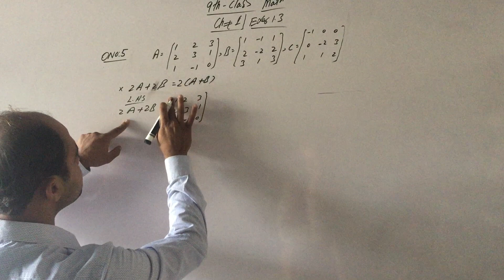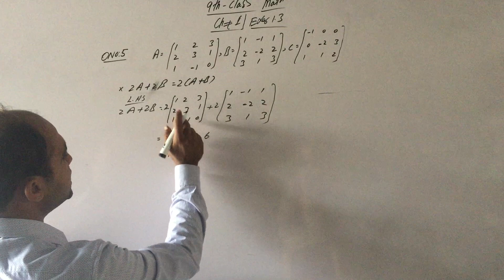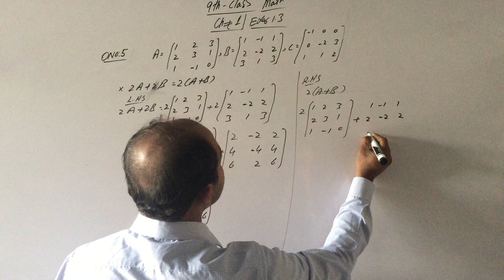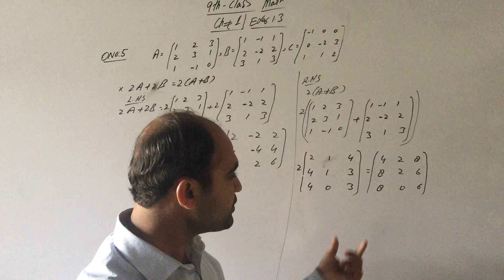9th Maths Chapter no 1 ,Exercise 1.3 Q5(x) Part | Matric Part 1 Matrices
Math is mother of Science .
i love Math. Do you love?
join us and learn Math in easy way.
Topic: Chapter no 1 Exercise 1.3 , Q 5 (x) part